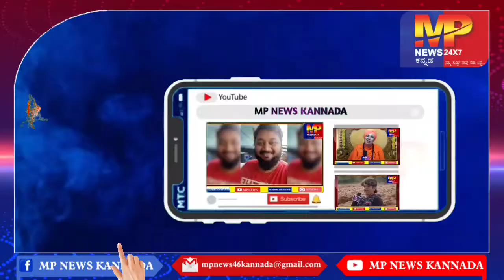ಹುಕ್ಕೇರಿ ಶ್ರೀಮಠದಿಂದ ಸುಮಾರು 150 ಕೊವಿಡ್ ಕಿಟ್ ಗಳಿಗೆ ಶ್ರೀಗಳು ಹಾಗೂ ಶಿವಾನಂದ ಹಿರೇಮಠ ಅವರಿಂದ ಚಾಲನೆ....